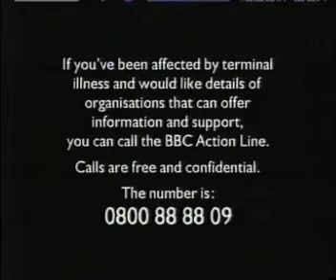BBC One - Continuity